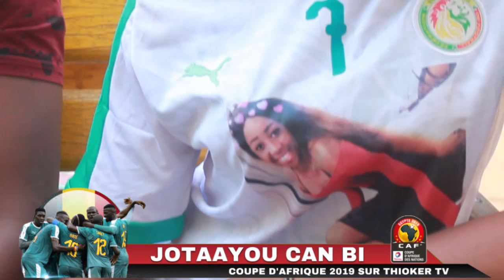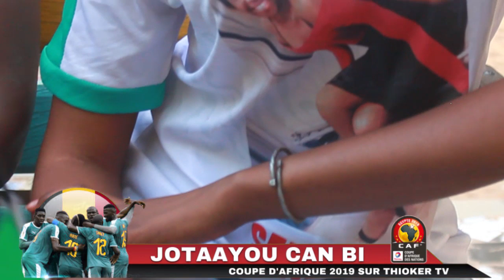clash entre le Camp de Elhadji Diouf et Alioune Cisse Match Sénégal Algérie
RÉALISATION : Thioker Tv
MONTAGE : Thioker Tv
PRODUCTION : Thioker Production

Plus d'infos sur Thioker Tv
Pour toutes réclamations ou Autre.
veuillez appeler au 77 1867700 ou WhatsApp 📞